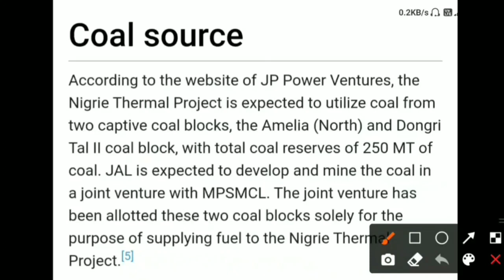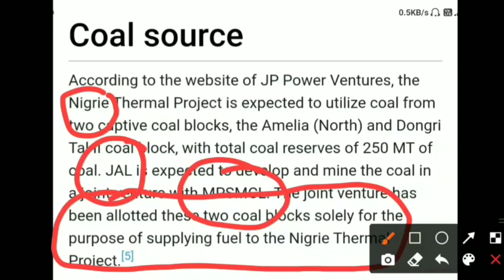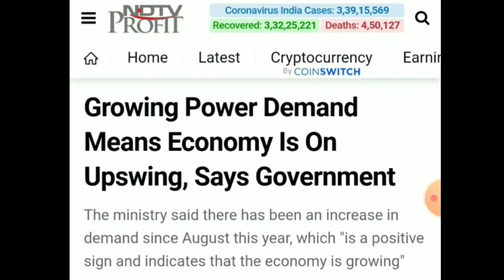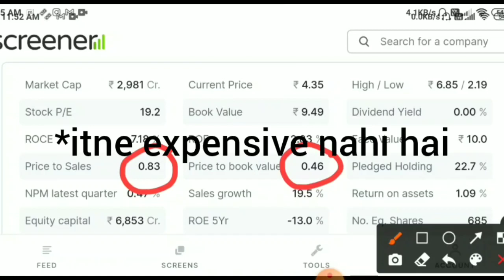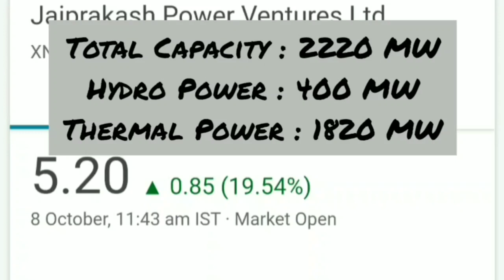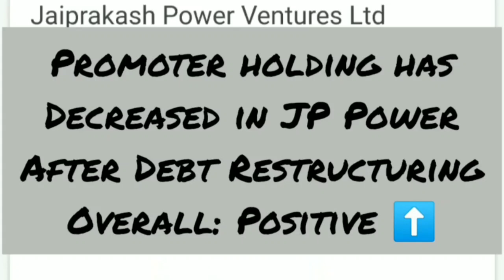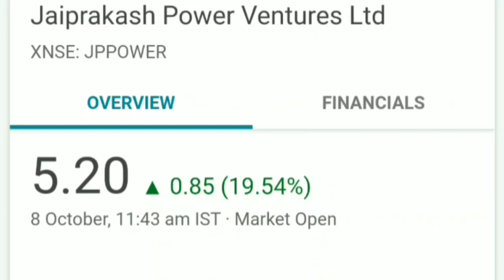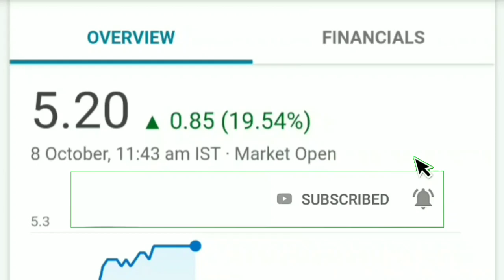JP Power Stock Latest News | Must know things about JP Power | Jaiprakash Power Share Analysis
In this video, I have discussed about what are the updates and things that can be helping JP Power today to get locked on upper circuit and what should be the next target from here.

JP Power Fundamental Analysis
JP Power Analysis
JPPower Ventures Stock Target
JP Power Stock Potential
JP Power Share Price News
JPPower Stock
JP Power share Latest today
JP power share price forecast
JP power stock future
Jaiprakash Power Stock Target
Jaiprakash Power Share Target
Jaiprakash Power Stock Review

How Far JP Power Stock can reach | Target Price of JP Power | Jaiprakash Power Stock Potential | Latest Updates on JP Power company | Latest News JP Power share | Jaiprakash Power Stock Analysis